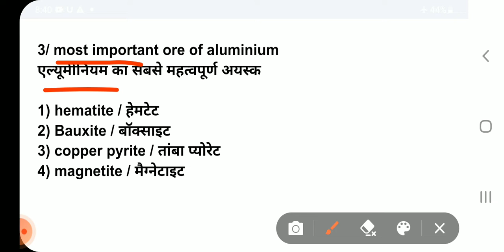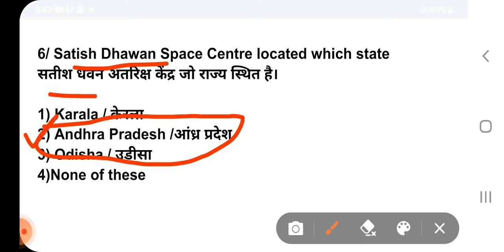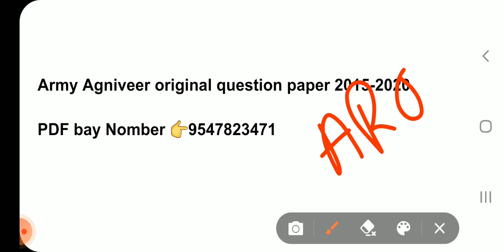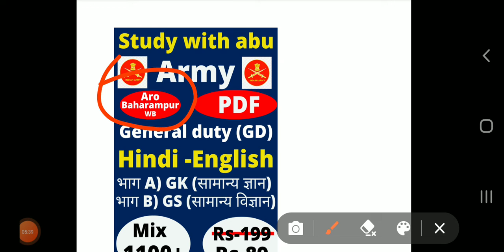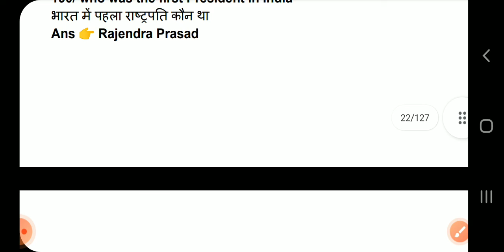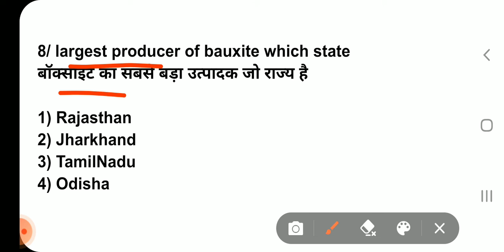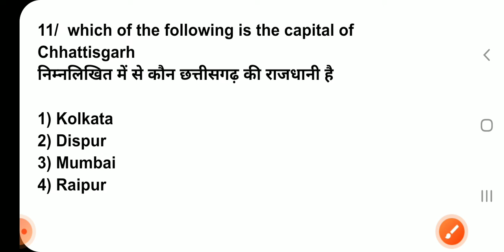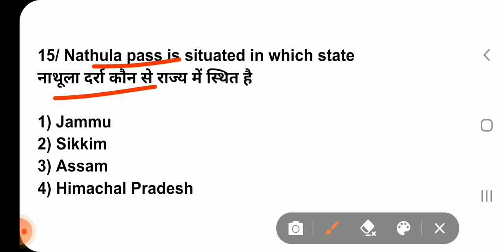Agniveer question paper 2022 || Gk-15 || Agniveer original paper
Army Agniveer original question paper 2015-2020
सेना अग्निवीर मूल प्रश्न पत्र 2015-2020

Study with abu
Welcome to my telegram group 👇